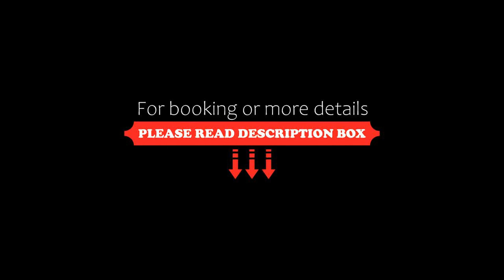Aljamal Hotel, Amman, Jordan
About Property:
You're eligible for a Genius discount at Aljamal Hotel! To save at this property, all you have to do is sign in.
Al Jamal Hotel is a new boutique hotel located in the heart of Amman and is near many important places in the city such as the United Nations building, Jordanian University and opposite the King Hussein Cancer Hospital, the Jordanian University Hospital, Diabetes Care Center and the Ibn Al-Haytham Hospital and the Specialist Eye Hospital. Guests can enjoy free high-speed...
Property Type: Hotel
Address: Muhammad Ar Rawashdeh 5, 19963 Amman, Jordan
Searching For
1. Aljamal Hotel - Amman - Jordan
2. Aljamal Hotel - Amman - Jordan Address
3. Aljamal Hotel - Amman - Jordan Rooms
4. Aljamal Hotel - Amman - Jordan Amenities
5. Aljamal Hotel - Amman - Jordan Offers and Deals
Audio Credit:
Track Title: Blank Slate
Artist: VYEN